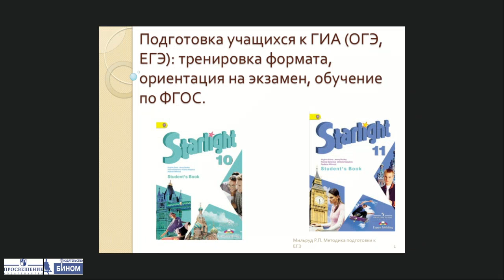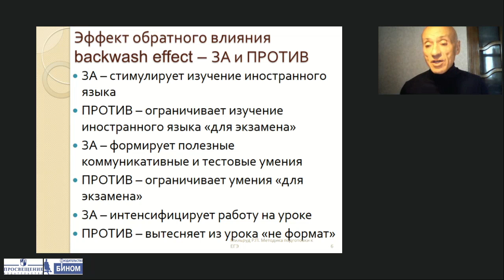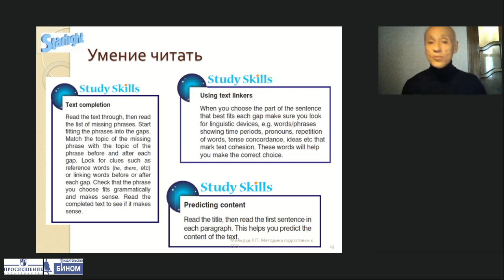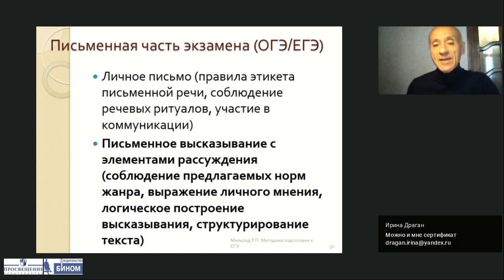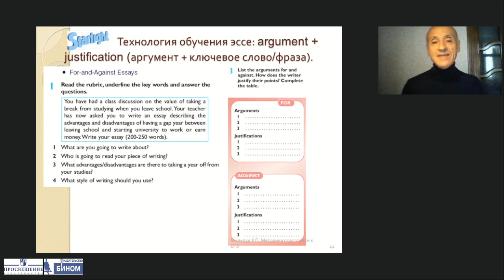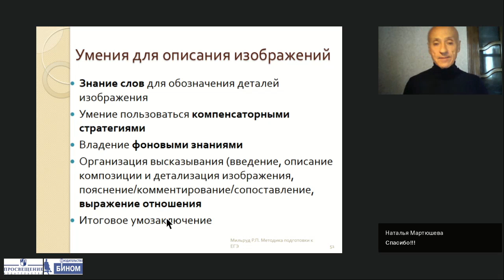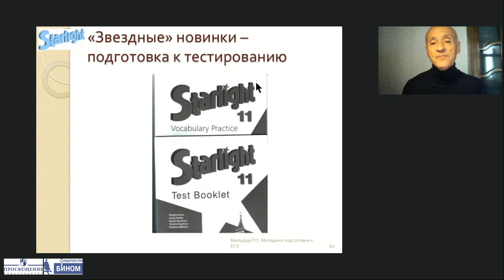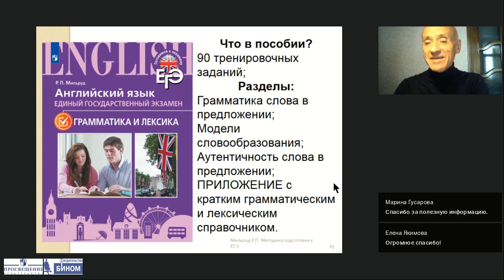Подготовка к ГИА с учебными пособиями издательства «Просвещение»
Тема: Подготовка к  ГИА с учебными пособиями издательства «Просвещение»
Лектор: Мильруд Радислав Петрович, доктор педагогических наук, профессор кафедры Международная профессиональная и научная коммуникация Тамбовского государственного технического университета, автор УМК «Звёзды моего города»